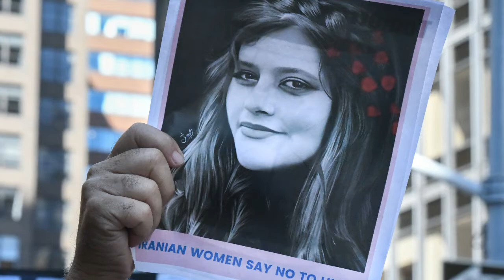US sanctions Iran’s ‘morality police’.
The Treasury announced the move as protests over a young woman’s alleged murder spread in Iran.

The United States on Thursday imposed sanctions on Iran’s so-called “morality police,” citing a woman’s death in their custody as the reason. Amid spreading unrest in Iran over the alleged murder of Mahsa Amini, the US Treasury also sanctioned seven senior officials of the Islamic Republic’s security organizations.

“The Morality Police are responsible for the recent death of 22-year-old Mahsa Amini, who was arrested and detained for allegedly wearing a hijab improperly,” the department said in a statement.

Amini died in a hospital on September 16, two days after being arrested. Law enforcement officials said her death was the result of a heart attack. However, multiple reports on social media suggested that the young woman had died of injuries sustained while in custody. The claims prompted unrest in several cities, with rights groups saying too many people have been killed by security services.

US Treasury Secretary Janet Yellen described Amini’s death as “yet another act of brutality by the Iranian regime’s security forces against its own people.”

Imposing sanctions on the morality police and Iranian security officials demonstrates the US’s clear “commitment to stand up for human rights, and the rights of women, in Iran and globally,” Yellen said.

The list of sanctioned individuals features the head of the “morality police” Mohammad Rostami Cheshmeh Gachi, Iran’s Intelligence Minister Esmail Khatib, and the commander of the Iranian Army’s Ground Forces, Kiyumars Heidari.

“These officials oversee organizations that routinely employ violence to suppress peaceful protesters and members of Iranian civil society, political dissidents, women’s rights activists, and members of the Iranian Baha’i community,” the Treasury said.

The sanctions involve blocking all property and interests of the targeted individuals and entities in the US.

The “morality police” are part of Iran’s Law Enforcement Forces (LEF). LEF was sanctioned by Washington in 2011 over a crackdown on protesters in the aftermath of the disputed 2009 presidential election.

The Treasury’s sanctions announcement came as Iran's Revolutionary Guards called on the country’s judiciary to “identify” those who are spreading “false news and rumors.” Amid the spreading protests over Amini’s death, the Guard said that those “endangering the psychological safety of society” should be prosecuted.